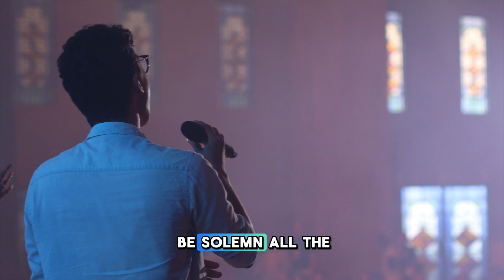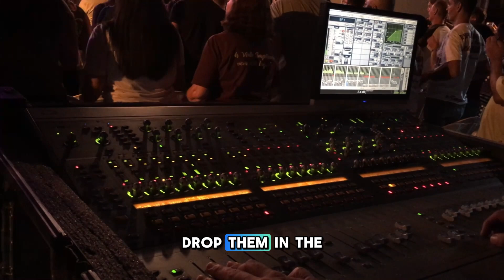Can Worship and Entertainment Coexist | Music Talk Podcast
🎤 Can Worship and Entertainment Coexist? Here’s How to Create Performances That Inspire and Engage 🙌✨

Are you a gospel artist or worship leader trying to balance worship and entertainment in your live performances? The big question is: Can they truly coexist without losing the heart of your ministry? The answer is YES—and in this video, we’re sharing exactly how to make it work!

🔥 What You’ll Learn in This Episode:
✅ How to craft a setlist that transitions from high-energy praise to intimate worship.
✅ Why connecting with your audience is more powerful than flashy productions.
✅ Pro tips for balancing worshipful moments with engaging entertainment.
✅ How to let your faith and message shine through your stage presence.

💡 Worship doesn’t have to be dull, and entertainment doesn’t have to feel shallow. When done right, they can work together to create an unforgettable experience that glorifies God and leaves your audience inspired.

🎥 Ready to take your performances to the next level?

Together, we can create performances that touch lives and glorify God.

Want to send or ask us a question??
Post it in the comments section or you can click on the "About" tab on our channel page and then click "Send Message" If that does not work, send a message on my Facebook page:

ANY EMAILS SENT TO OUR BUSINESS/MUSIC INQUIRY EMAIL THAT IS NOT BUSINESS/MUSIC WILL NOT BE READ AND IMMEDIATELY DELETED!!!